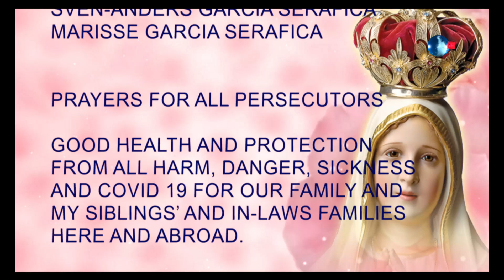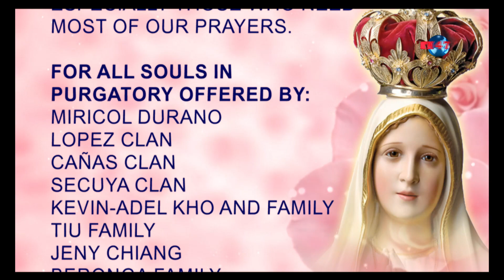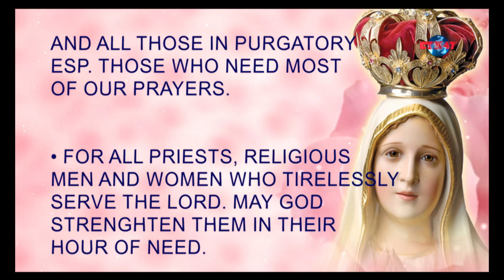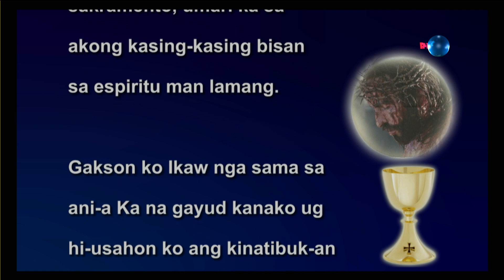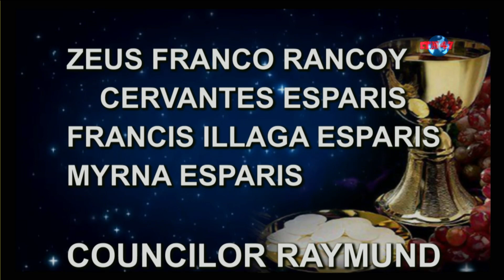Sunday Mass (May 23, 2021) - Rev. Fr. Jesper John Petralba